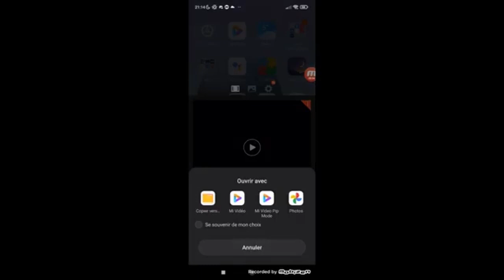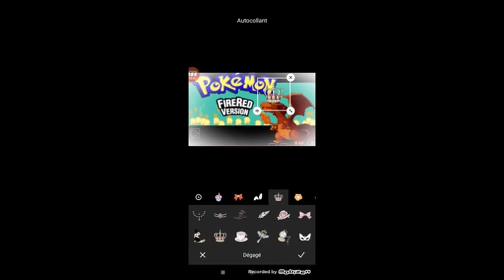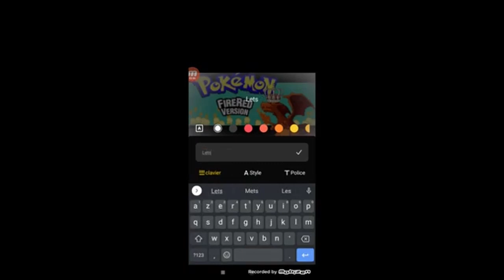Tuto : Comment faire une miniature sur GSM sans AUCUN logiciel